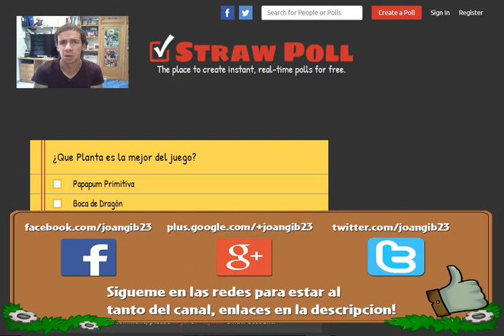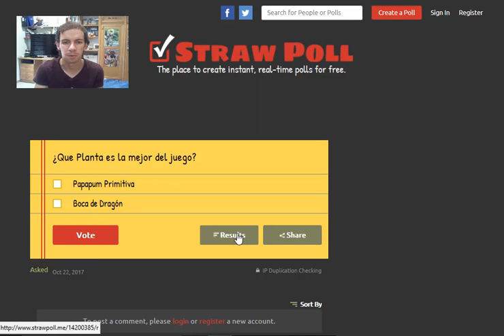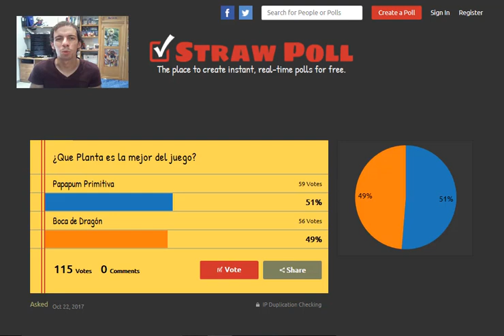Ganadora Campeonato: la mejor planta de PVZ 2 és..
Gracias a tod@s en estos meses de campeonato de PVZ2 por aportar vuestro voto o tan solo por ver la serie.

Ha sido un placer participar en esta serie tan especial, y espero pronto poder compartir nuevas ideas y que todos podamos participar junt@s.